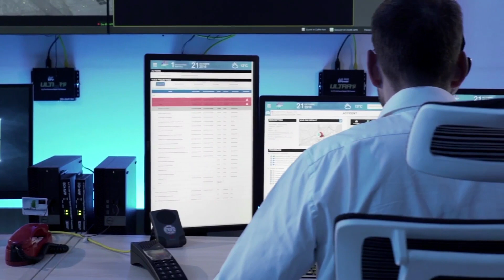open_resource conference introduction: « Let’s create a resourceful future” – SUEZ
Record droughts, floods and record fires, the seventh continent of plastic – the warnings are no longer enough. We must act and innovate for the future. Together we must create solutions to safeguard tomorrow’s resources. Management and protection of resources is everyone’s concern – companies, public authorities, citizens and researchers have to get on board. The future of our societies is at stake. To participate in the joint development of these solutions for the future, SUEZ has created a series of open_resource conferences with the aim of boosting the shared culture of open innovation between experts, researchers, engineers, local elected authorities, urban planners, industralists and entrepreneurs.

1 conference / 3 themes / 3 issues
• How do we feed the whole planet with limited resources?
• How do we design resource-cities?
• How do we turn plastic into a resource?

On October 16th, 2018, thinkers, makers and decision-makers from all around the world will gather to share their knowledge and experiences, inspire and support the commitment to a resourceful future.